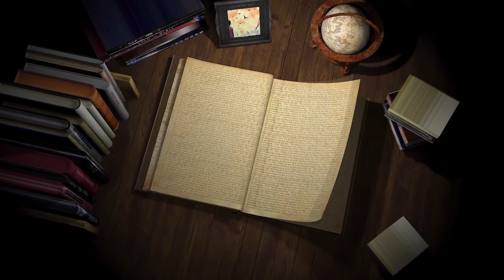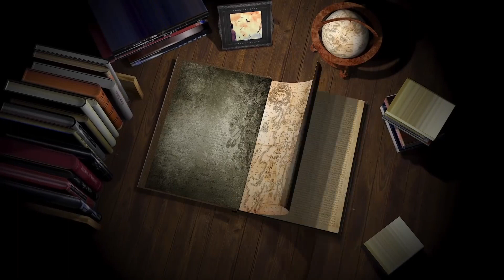AlfaTv RegalameUnCuento # 18